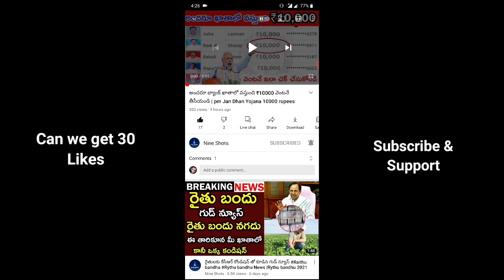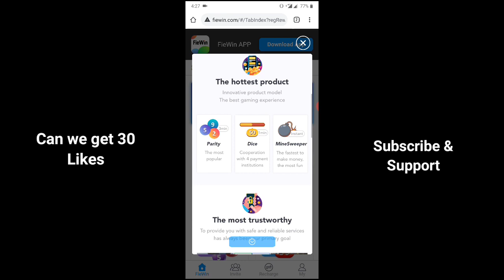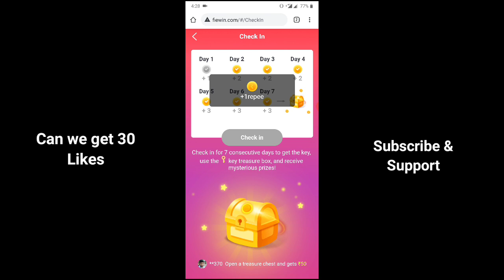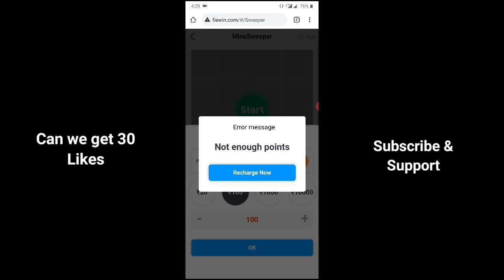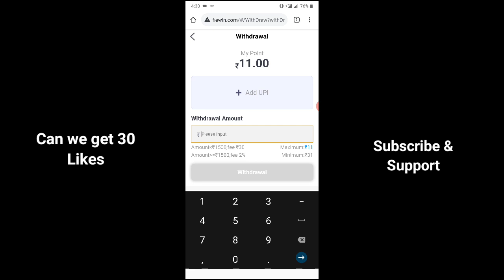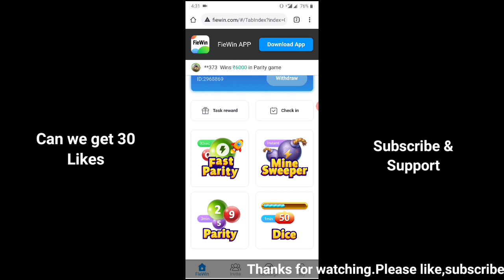2021 BEST EARNING APP | HOW TO EARN DAILY FREE PAYTM CASH WITHOUT INVESTMENT IN TELUGU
2021 BEST EARNING APP | HOW TO EARN DAILY FREE PAYTM CASH WITHOUT INVESTMENT IN TELUGU

Keywords ??

earn free paytm cash by watching ads ,earn free paytm cash by survey, earn free paytm cash by watching videos, earn free paytm cash by playing quiz, get free paytm cash by promo code,
how to get free paytm cash by watching videos, get free rs.10 paytm cash by download the matchify app, get free paytm cash promo code, how can earn free paytm cash,